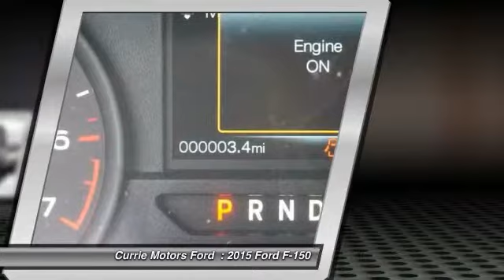2015 Ford F-150 Frankfort, Chicago, Bolingbrook H8927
2015 Ford F-150

You can't go wrong with this red 2015 Ford F-150 . It has a 5 liter 8 Cylinder engine. Is this the vehicle you've been waiting for? Come on down and find out for yourself!